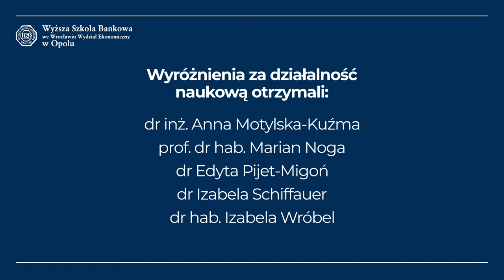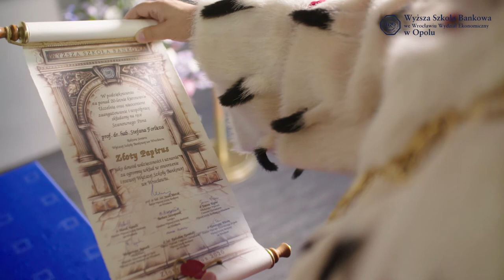Nagrody, wyróżnienia - Inauguracja Roku Akademickiego 2020/2021 | Wyższa Szkoła Bankowa w Opolu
Do tradycji w Wyższej Szkole Bankowej w Opolu należy to, że podczas uroczystości Inauguracji Roku Akademickiego wręczane są nagrody i wyróżnienia za wybitne osiągnięcia przedstawicieli naszej społeczności akademickiej. Zapraszamy do obejrzenia fragmentu filmu okolicznościowego z okazji Inauguracji Roku Akademickiego 2020/2021, poświęconego właśnie tym nagrodom.